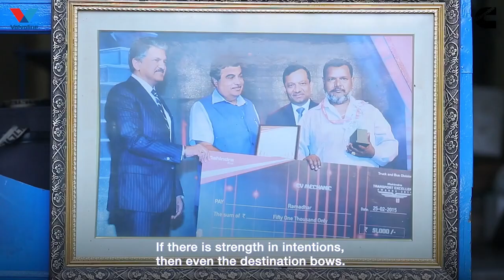VALVOLINE II THE ORIGINAL ENGINE OIL (USA) II JAN 2023 II VOICE ARTIST MANISH TRIPATHI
VALVOLINE  INDIA
The Original Engine Oil ,Premium Products and Services , USA
Valvoline Inc. is an American manufacturer and distributor of Valvoline-brand automotive oil, additives, and lubricants. It also owns the Valvoline Instant Oil Change and Valvoline Express Care chains of car repair centers.

Headquarters: Lexington, Kentucky, United States

This Video contains my Voice.

This is only purpose for showcase my voice ...
if any questions pls contact